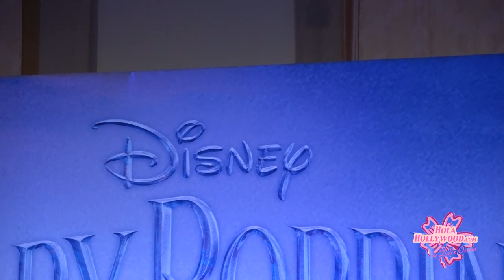Emily Blunt and cast of "Mary Poppins Returns" [Full Press Conference]